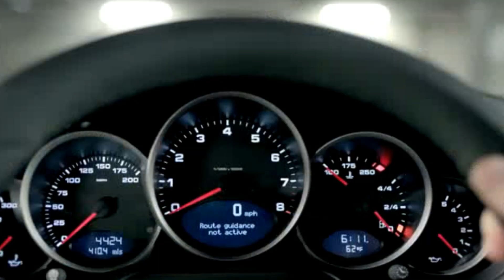JT d'autoplus.fr du 30/03/2011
Bonjour, au sommaire, la Tata Pixel, le film Volvo Art Session, Lewis Hamilton dans Cars et une Porsche pour la vie quotidienne. La Tata Pixel était passée plutôt inaperçue sur le Salon de Genève. Or ce petit modèle pourrait bientôt arriver sur nos routes. L'Indien Tata Motors devrait en effet bientôt lancer la fabrication de la micro-citadine avec un objectif clairement défini: conquérir le marché européen. Et le constructeur a appris du semi-échec de la Nano. Tout d'abord, Tata a adapté le look aux desiderata européens: si elle mesure la même taille que la Nano (3,10m), la Pixel joue les élégantes avec pare-brise et toit panoramiques, portes en élytres et bouille arrondie. Côté technique aussi, Tata prom